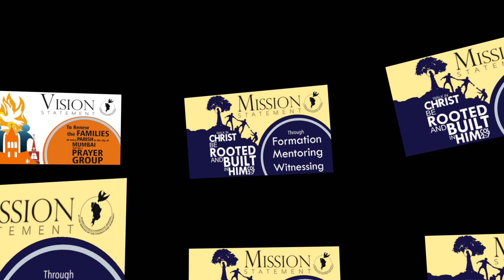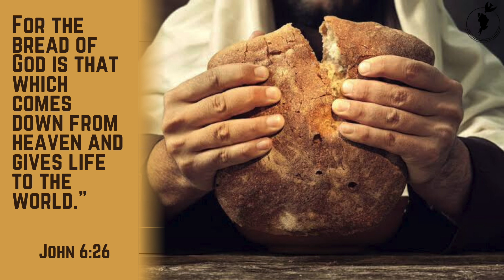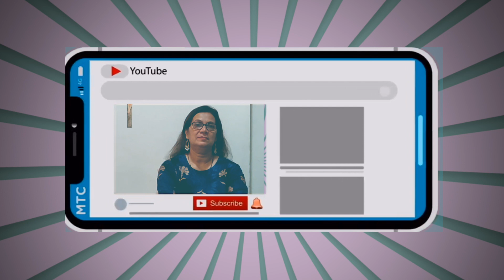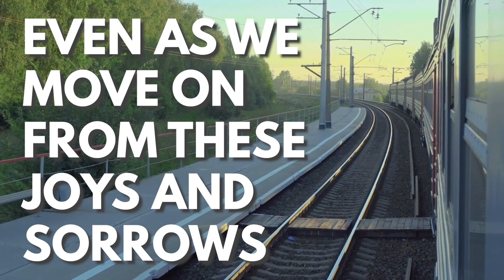CCR-MUMBAI Daily Scripture Reflection | 20th April 2021 | Mrs. Barbara Tone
Mrs. Barbara Tone
North B Zone
Lumen Christi Prayer group Borivali (w)
Core team member